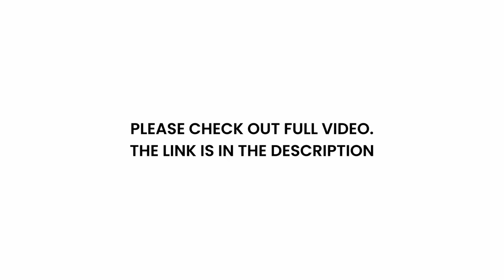Here Is Why Most Christians Have Still Not Repented - Apostle Eric Nyamekye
apostle nyamekye
christocentric message
christocentric revival